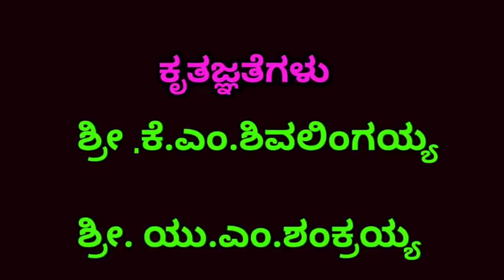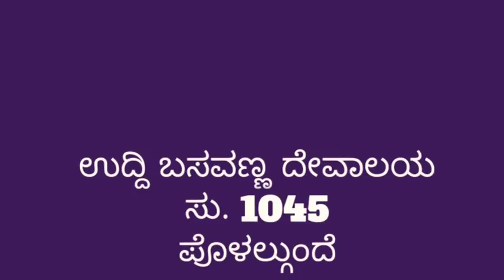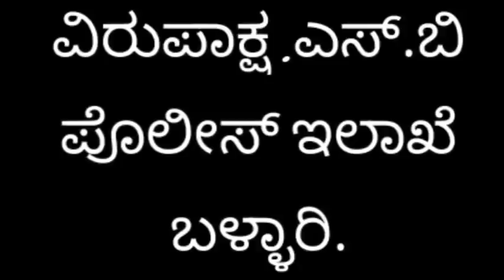History of Holagundi ಹೊಳಗುಂದಿ ಇತಿಹಾಸ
I